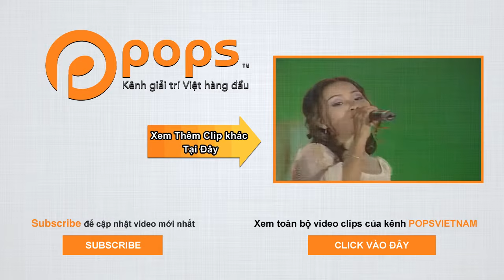Lk Nỗi Buồn Chim Sáo - Cẩm Ly [Official]